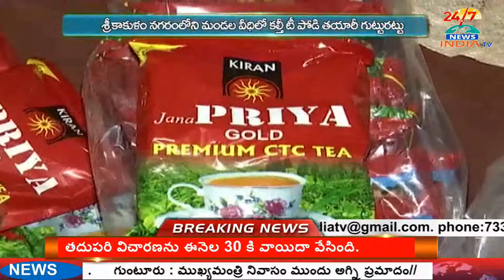ప్రియ‌మైన టీ అంటూ క‌ల్తీ.. శ్రీకాకుణంలో కల్తీ సామ్రాజ్యం..! - INDIA TV Telugu